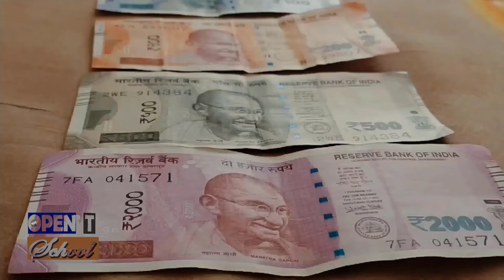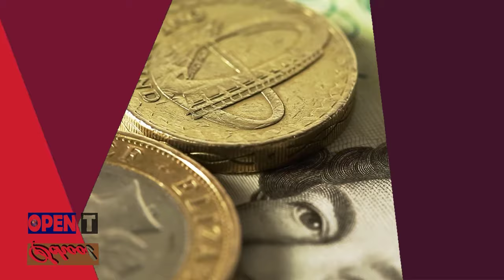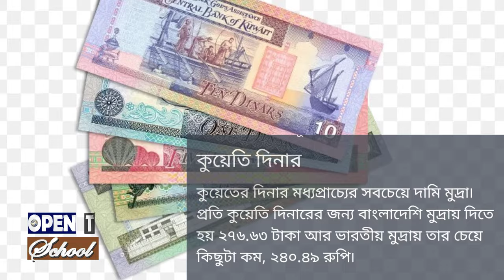Top 10 Costly Currency in the world | Highest exchange rate money with Taka and Rupee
Top Ten Costly Currency in the world | Highest exchange rate money with Tk. and Rupee |